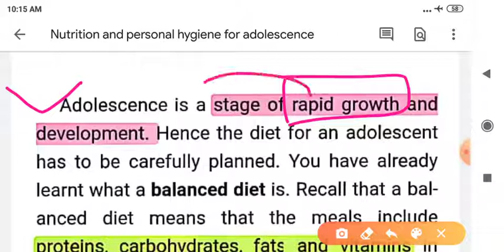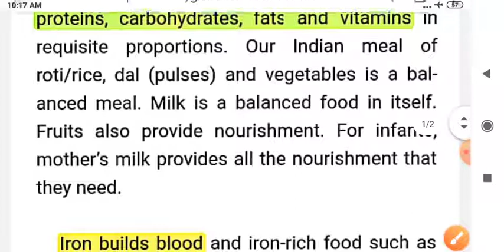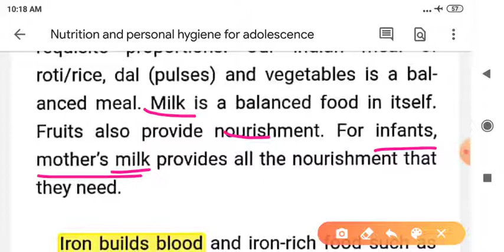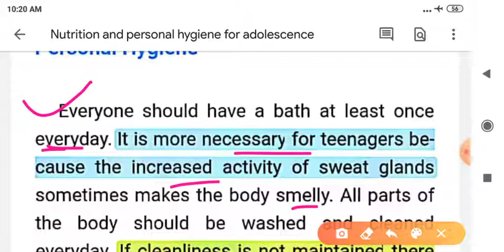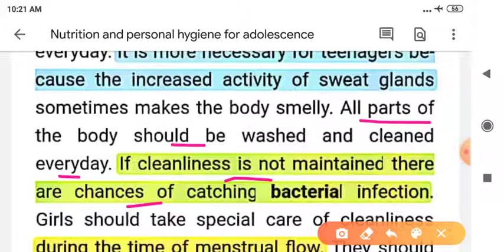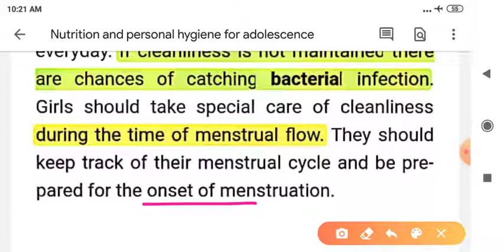Nutrition and personal hygiene